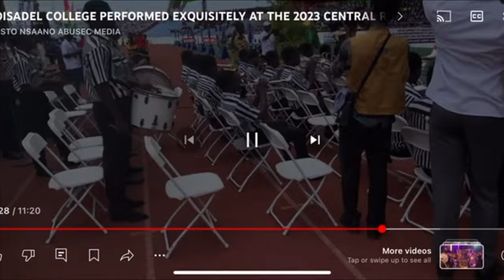CENTERAL REGIONAL SCHOOLS MUSIC FEST. ADISCO, AUGUSCO, HOLICO, WEY WEY AND TWIFO. AND THE WINNER IS?